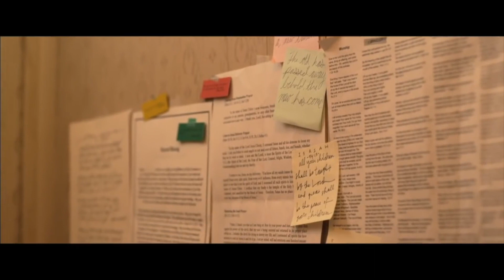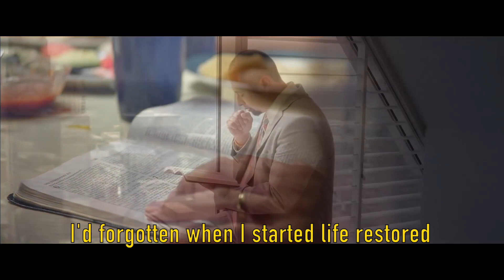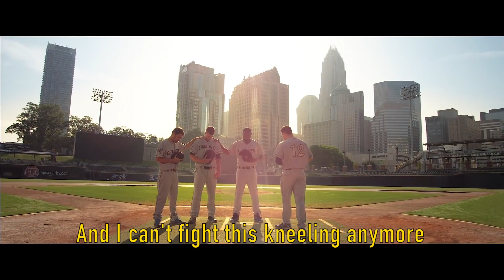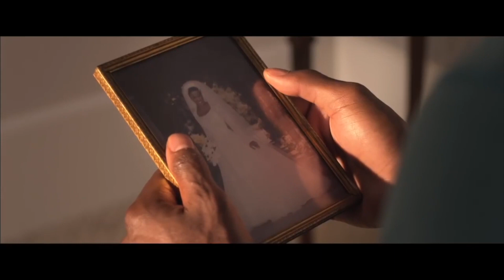ApologetiX "Can't Fight This Feeling - REO Speedwagon" PARODY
Movie video clips are from “War Room” (2015) directed by Alex Kendrick.  The song “Can’t Fight This Kneeling” is from the CD "Nichey” ( 2018) performed by ApologetiX.  for more info on over 50 CDs and 100s of MP3 downloads.  Lyrics written by J. Jackson.  This song is a Christian parody of “Can’t Fight This Feeling” (1984) performed by REO Speedwagon. (Christian Parody Music TV music videos are fan-made compilations of works by original artists and no financial compensation is received for their production and publication.